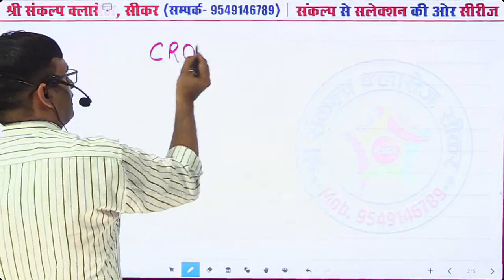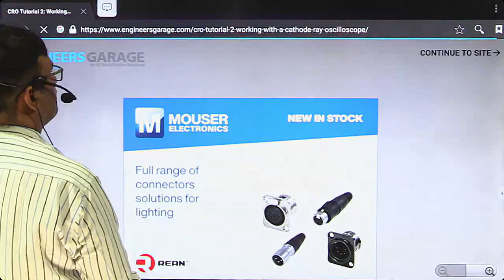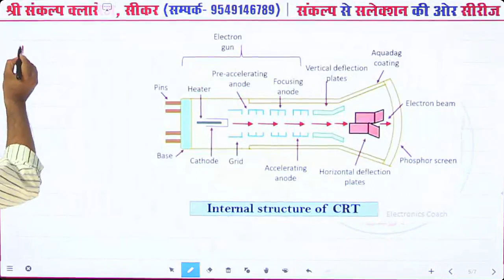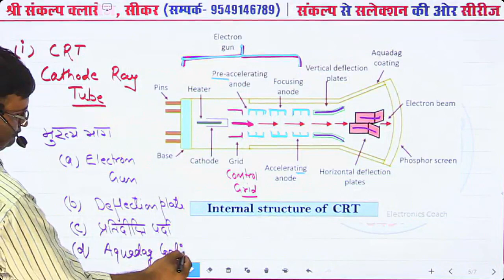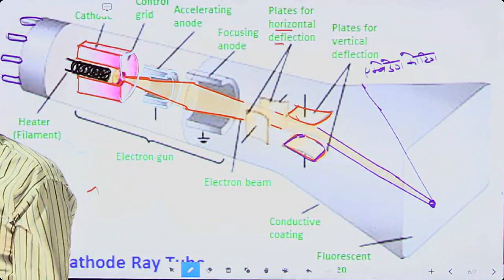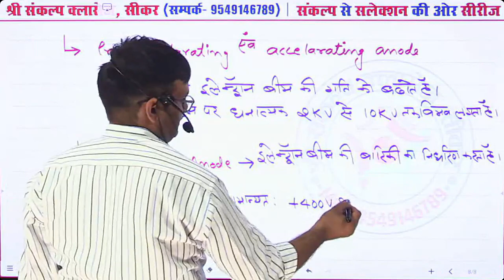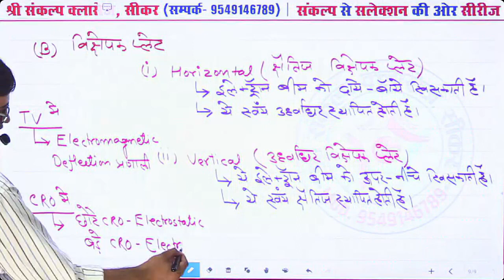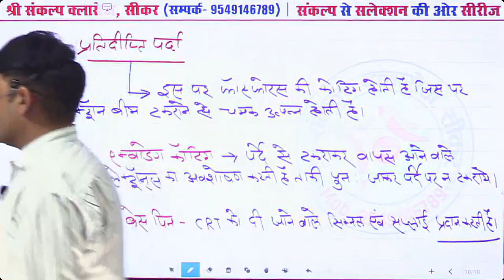CRO DAY-1 BY KUMAWAT SIR | DFCCIL | BARC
एप्प डाउनलोड करने के लिए क्लिक करे
अधिक जानकारी के लिए सम्पर्क करें-
श्री संकल्प क्लासेज
आर.के. प्लाजा, बस डिपो तिराहा,
जयपुर रोड, सीकर(राज.)